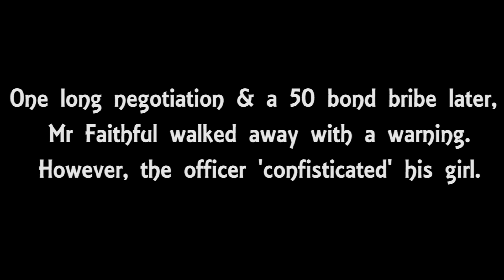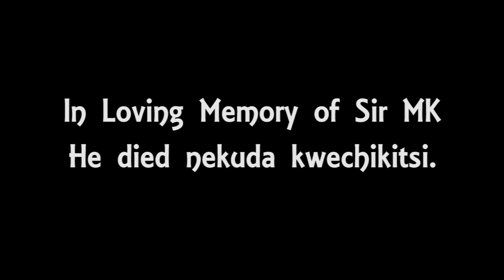Kumenya Madhorofiya | Season 1 Ep 9: "Ways To Die In Harare"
Remember when Optimus Ndebvu beat me paFIFA? Let's just say I get my revenge.

A Madhorofiya Republik & Liyon Media Production

Starring: King Kandoro

You can follow King Kandoro and Madhorofiya Republik on social media and the web at the following: